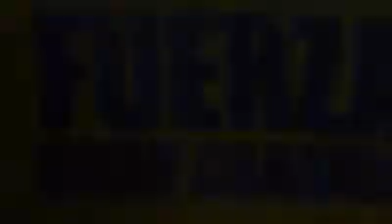Incendios forestales de Las Palmas de Gran Canaria,Verano de 2019 mensajes de apoyo a las victimas👏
Fuerza Gran Canaria en honor a las catastrofes⚠️